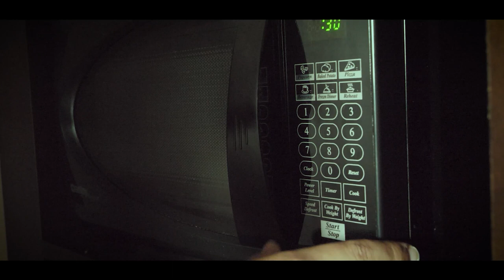You Wouldn't Dare | A SkillsUSA Club Student Short Film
2nd Place in 2024 SkillsUSA California Digital Cinema Competition

Created by Inspire's SkillsUSA Club Members: Andres Coronel, Solomon Perillo, Noah Ferguson, & Amber Rogers